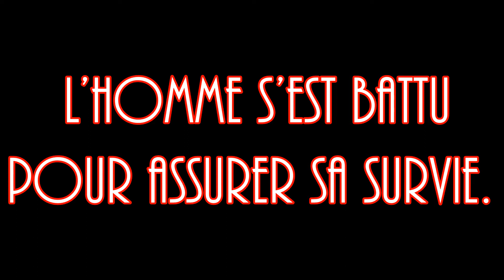Far Cry 3 | The Revenant Part I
- I'm Back / Kill You | The Revenant Part I